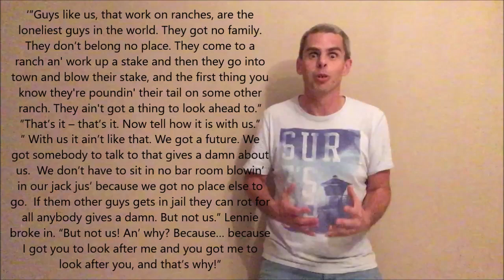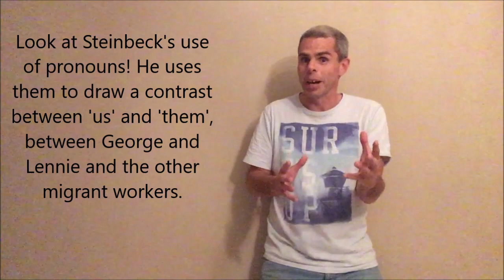Of Mice and Men Chapter 1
An analysis of Chapter 1 of John Steinbeck's 'Of Mice and Men'